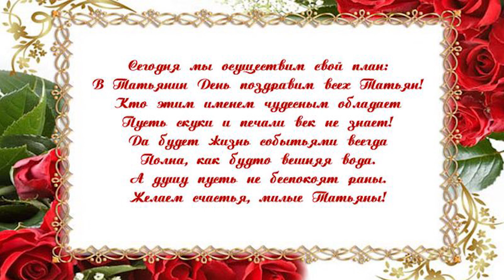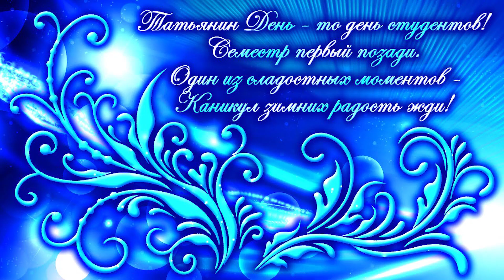25 Января День Татьяны!Прекрасные поздравления!Музыкальное Поздравление с Днем Татьяны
Открытка с Днем Татьяны!Прекрасные поздравления!Музыкальное Поздравление с Днем Татьяны. Предлагаю вам Красивое поздравление с Днем Татьяны. А также Красивые открытки с Днем Татьяны и Днем студентов!

"Милые, добрые, неповторимые, замечательные Татьяны! Поздравляю вас с вашим днем ангела! Хочу пожелать много-много здоровья; семьи, которая любит; друзей, которые ценят. Пусть Святая Татьяна убережет от всего плохого, подарит тепло и уют в душе. Добрых надежд, тайных желаний, небесной красоты и настоящего счастья! А главное — жить только с хорошим настроением, с блеском в глазах и светлой улыбкой!"